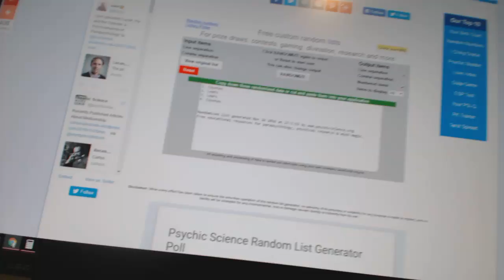C&C #6664 Multi Randoms